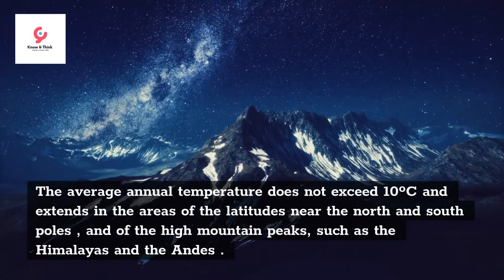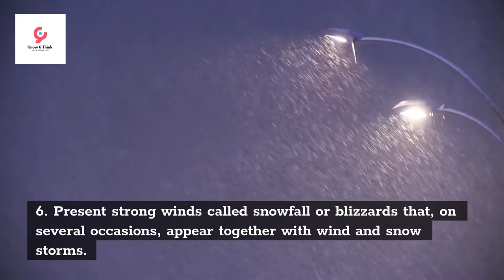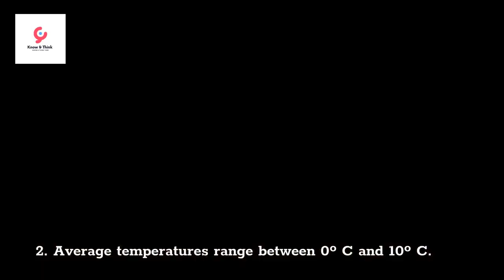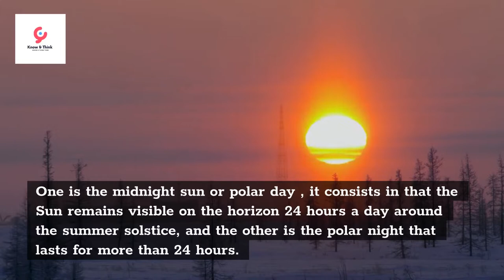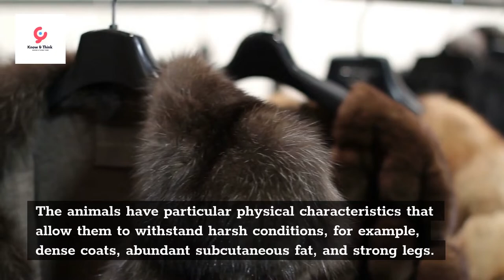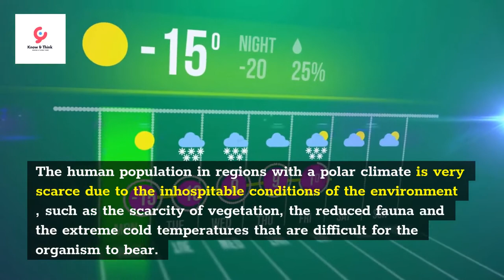Polar Climate 👌 : what is it, characteristics, types, flora and fauna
What is the polar climate?
The polar climate is a type of climate that usually presents temperatures below 0ºC .

The average annual temperature does not exceed 10ºC and extends in the areas of the latitudes near the north and south poles , and of the high mountain peaks, such as the Himalayas and the Andes .

The regions with polar climates cover 20% of the earth's surface.
The development of life in the polar climate regions is complex due to the extreme cold, both on land and in the water, which is why various animals have adapted to survive .

The north pole is a little warmer than Antarctica due to how the sun's rays hit that area due to the tilt of the Earth's axis .

For humans, the conditions in these regions are inhospitable, although, from time to time, military expeditions and research projects are carried out in some areas , such as the Russian base Vostok in Antarctica.
Navigate in the video:
1 Characteristics of the polar climate
2 Types of polar climate
3 Duration of day and night
4 Flora of the polar climate
5 Fauna of the polar climate
6 Human population